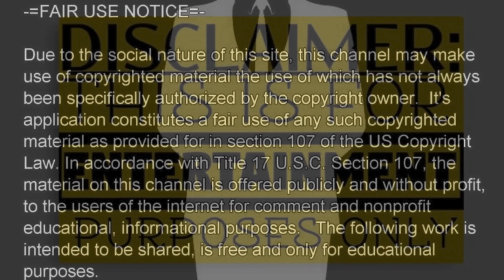Stray Cat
Stray Cat by Francis Witham